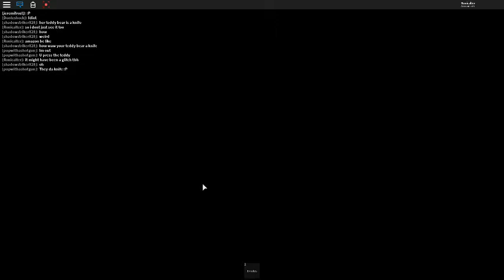Hacker Catcher 3